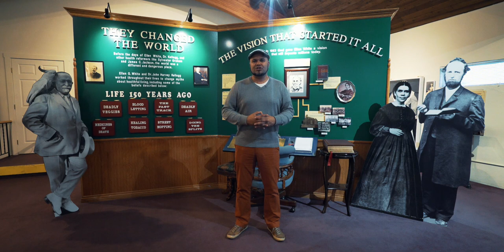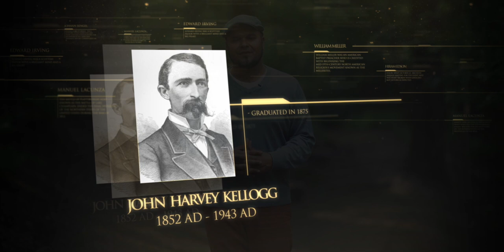24 Kellogg y Ellen White - Lineage